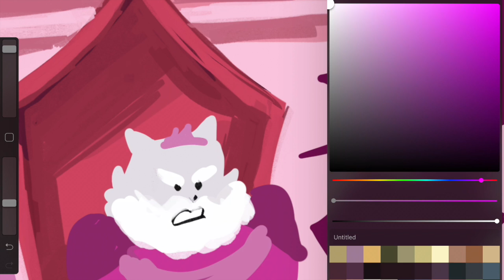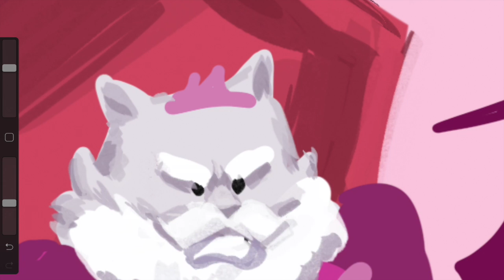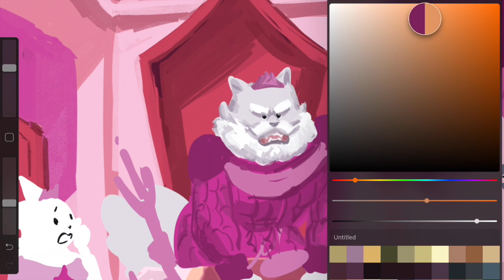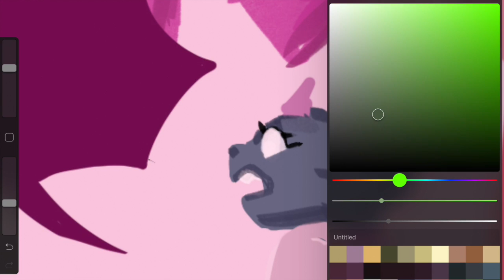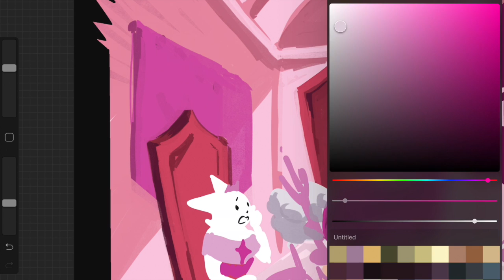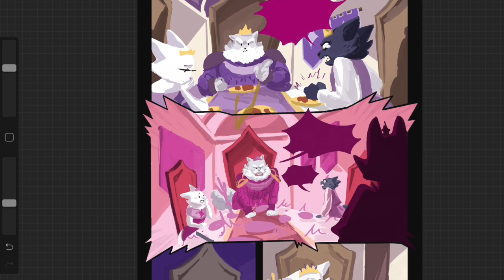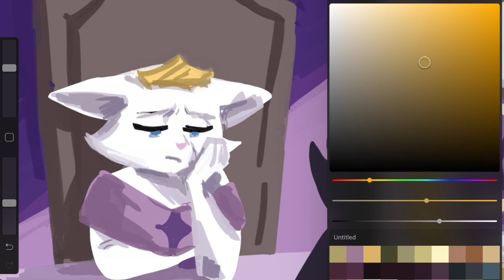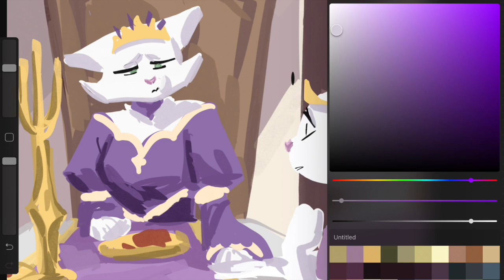How to do a Written Roleplay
Some of you have asked how we rp. Here are our tips on paragraph roleplays and collaborative storytelling.

✿Streaming✿

Schedule EST

Tuesday: 2-4pm Bones Stream
Wednesday: 8-9pm Art Stream
Thursday: 2-4pm Bones Stream
Friday: 8-9pm Ursula and Bones Game Stream

✿Discord Server✿

✿ Support Us! ✿

✿ Social Media ✿